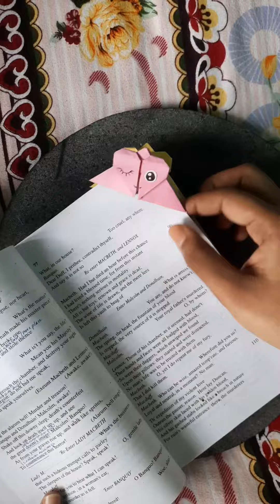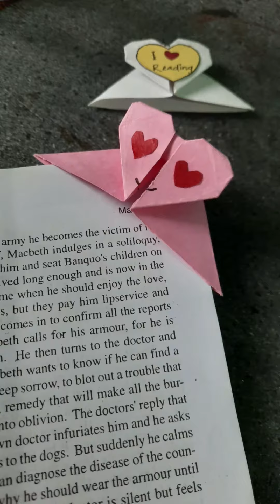Easy bookmark ideas ||DIY||papercraft|cute paper bookmark|Aneesafabz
How to make paper bookmarks step by step
simple and easy methods